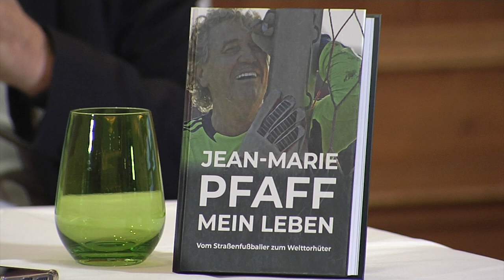Buchvorstellung von Jean-Marie Pfaff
In seiner neuen Autobiographie "Vom Straßenfußballer zum Welttorhüter" berichtet der ehemalige Torwart vom FC Bayern München Jean-Marie Pfaff über seine Fußballkarriere. Der Torhüter hat 156 Spiele Für die Münchner bestritten und ist dabei drei Mal Deutscher Meister geworden und hat zwei mal den DFB-Pokal gewonnen. Auch heute ist ihm sein ehemaliger Verein noch besonders wichtig. Sein 296-seitiges Buch hat er in Schuhbecks Salon vorgestellt.